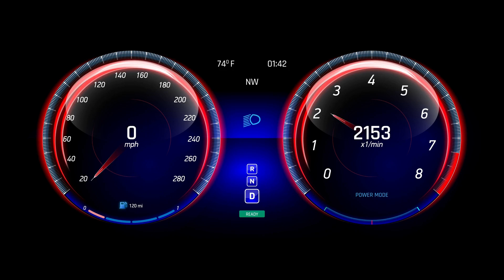The thrill of driving with 800CarGuru| 800 Car Guru | UAE's Largest Car Repair & Service Centre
The thrill of driving with 800CarGuru
800CarGuru One Stop Shop Car Service Provider
Premium Service at 800CarGuru
800 Car Guru | 800carguru
UAE's Largest Service Provider
Largest Car Repair & Service Center
Take care of your car the right way!

🚘🚘🚘 800CarGuru Expertise 🚘🚘🚘

🚘🚘🚘 CONNECT WITH 800CarGuru 🚘🚘🚘